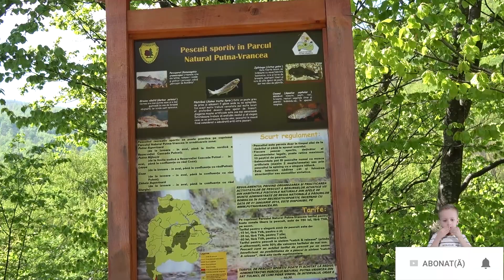Cascada Putnei. Parcul Natural Putna Vrancea. Rezervatia Naturala Cheile Tisitei. Canal pentru copii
Cascada Putnei. Parcul Natural Putna Vrancea. Rezervatia Naturala Cheile Tisitei. MeliMi kids show canal video, activitati, lectii, bricolaje, povesti, basme, cantece, muzica, calatorii, excursii, distractie, jocuri, jucarii, coafuri pentru copii. Melissa si Mircea asteapta comentariile si aprecierile tuturor abonatilor.

⚠️ ATTENTION! ⚠️

⚠️ ATENȚIE! ⚠️